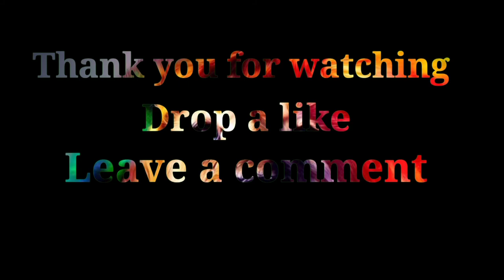Light Testing Of Mutarru Mini Driving Light | Motovlog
This video is a light test only of mutarru mini driving light!!